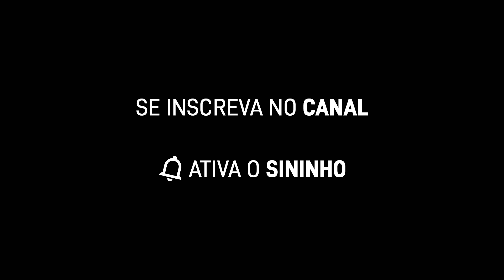RENATO ALBANI - Liberaram cadeiradas nas Eleições 2024!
Clica no meu link e garanta a sua Tech T-Shirt INSIDER que tem total conforto e a ausência de odores.

Venha me assistir ao vivo!